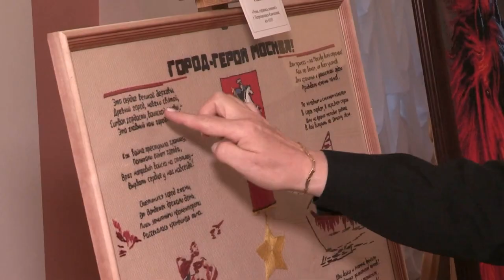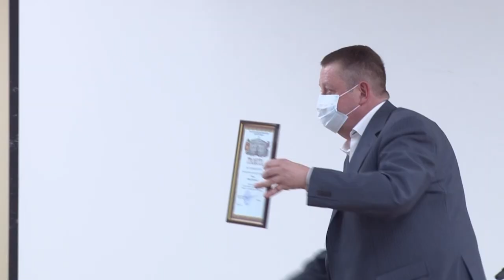94 года со дня образования Центрального Дома Российской Армии имени М.В.Фрунзе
Дорогие коллеги, уважаемые друзья!
С радостным трепетом и воодушевлением каждый год мы встречаем 27 сентября. Именно с этого дня 1927 года ведется история нашего родного Центрального Дома Российской Армии, получившего имя героя Гражданской войны, видного военачальника и государственного деятеля Михаила Васильевича Фрунзе.